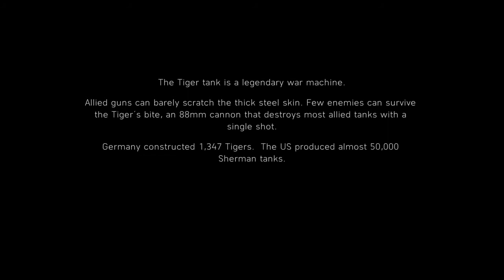WW II the last tiger*part 1